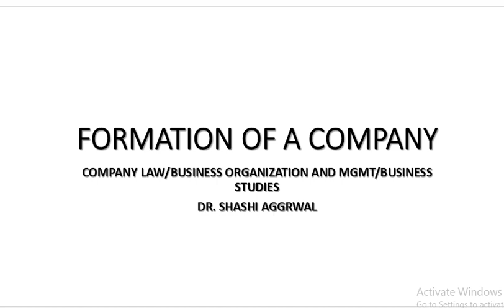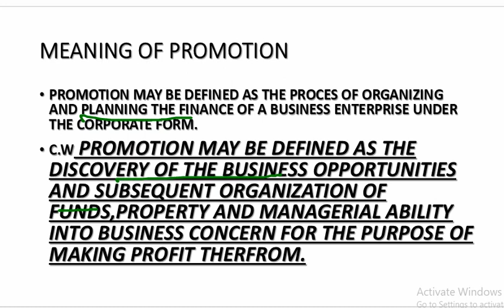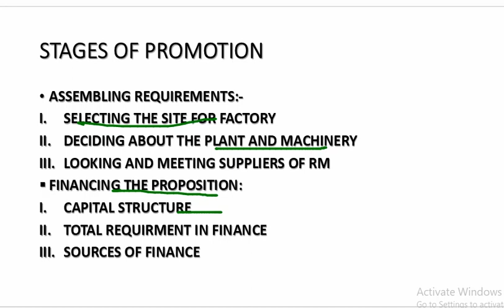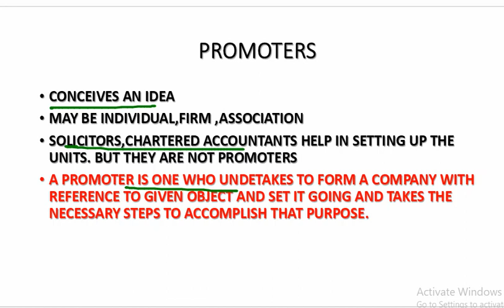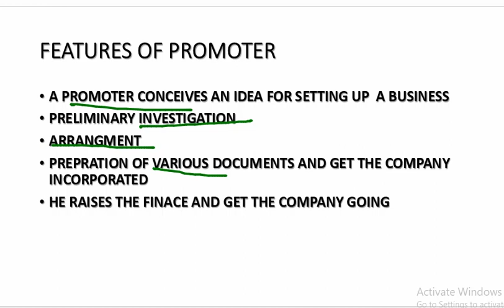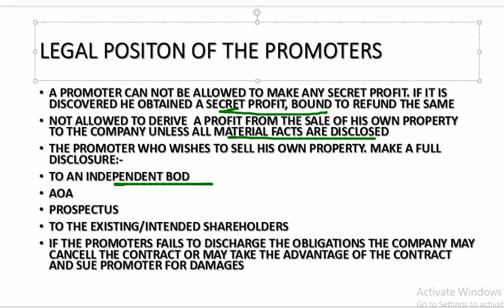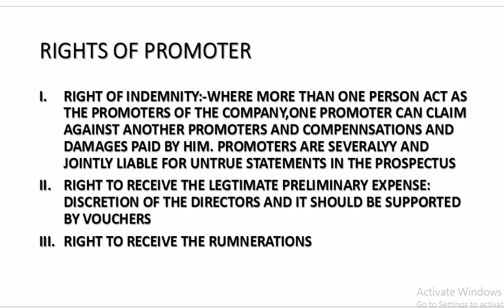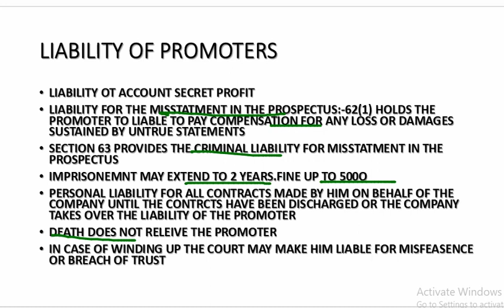FORMATION OF COMPANY 1 BUSINESS STUDY/COMPANY LAW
FORMATION OF COMPANY 1 BUSINESS STUDY/COMPANY LAW. SUITABLE FOR THE STUDENTS OF PLUS ONE COMMERCE,BBA,BCOM AND STUDENTS OF LAW